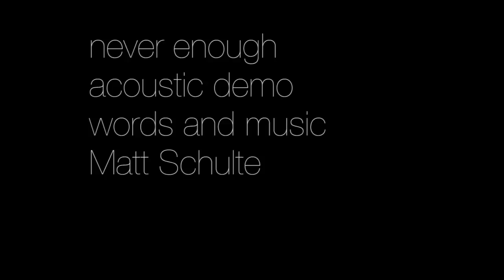Never Enough (acoustic demo) - Song #61 of 365songs - A Musical Memoir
A few songs I have recorded multiple versions of over the years.

A couple weeks back I posted the version of this song that was the band The Third Man, with Bill Coffey singing with me.

Here’s my solo acoustic demo (with strings!)